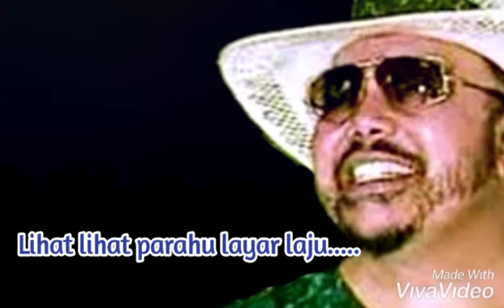ikan Laut pun Menari. Farid Hardja. tembang kenangan terindah.